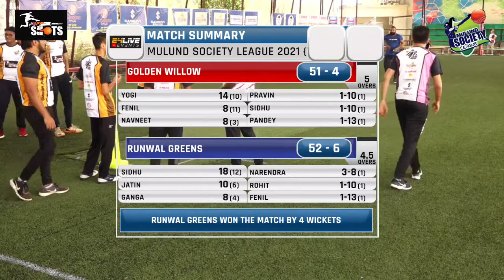RUNWAL GREENS vs GOLDEN WILLOW || MULUND SOCIETY LEAGUE 2021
RUNWAL GREENS vs GOLDEN WILLOW ||